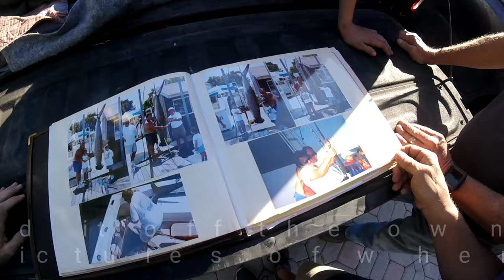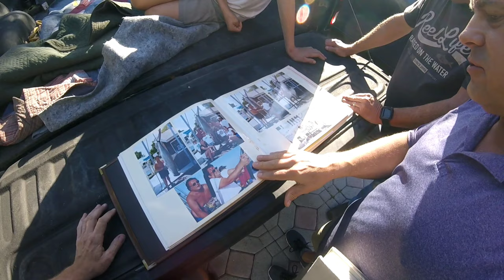painting a hammerhead shark.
we don't get work like this very often so I feel very privileged to take part and nobody had a video online of airbrushing or painting a hammerhead shark that looked anywhere near what this video is capable of showing you. drop me a like if you like it don't forget to subscribe...